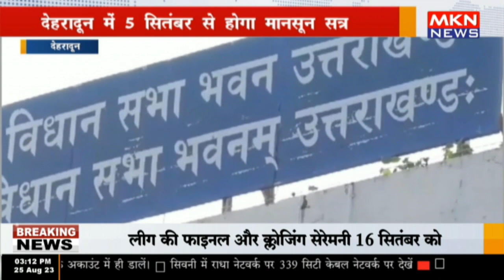देहरादून में 5 सितंबर से होगा मानसून सत्र